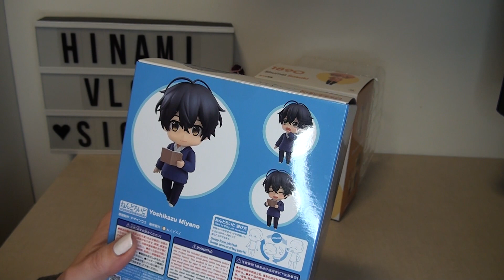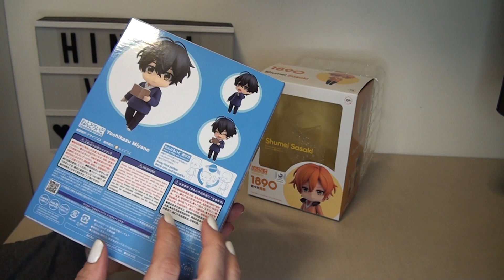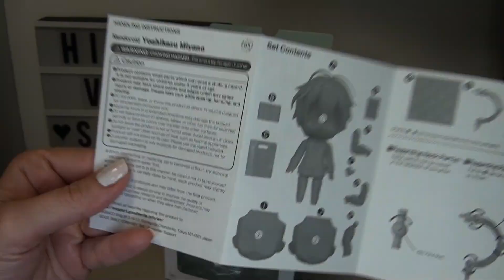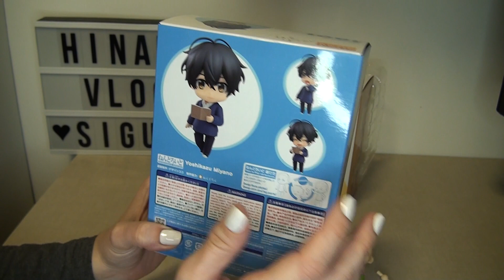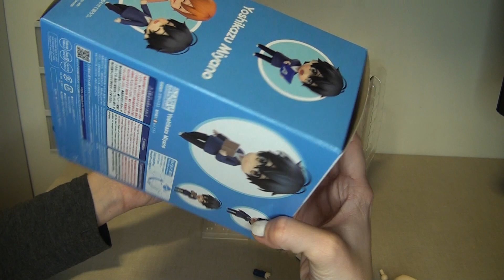MIYANO YOSHIKAZU - Nendoroid 1891 | UNBOXING ✨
Konnichiwa, (´｡• ω •｡`) Aquí os enseño a Miyano Yoshikazu, uno de los protagonistas del manga/anime Sasaki y Miyano (Sasaki to Miyano) en su nendoroid número 1891.

Categoría: Nendoroid
Número: 1891
Personaje: Miyano Yoshikazu
Obra: Sasaki y Miyano (Sasaki to Miyano)
Fecha lanzamiento Japón: Noviembre 2022
Fabricante: Orange Rouge
Artistas: Nendoron / Design Coco